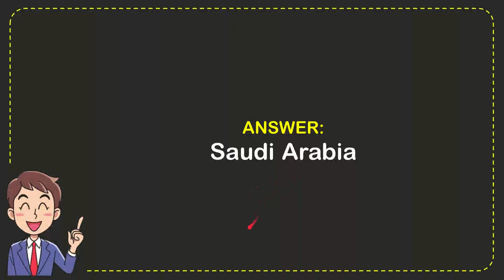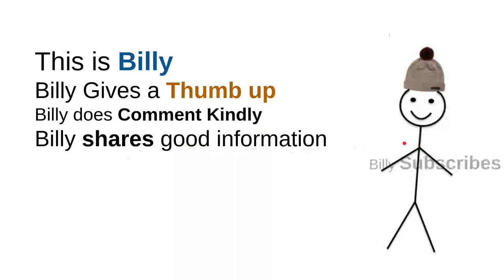Where is this massive volcanic crater?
Where is this massive volcanic crater? NEW VIDEO#